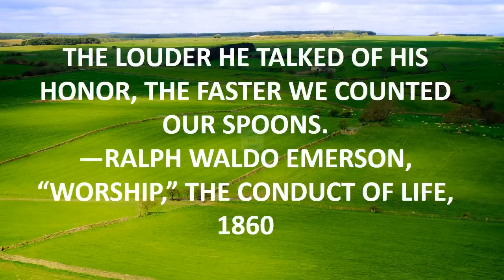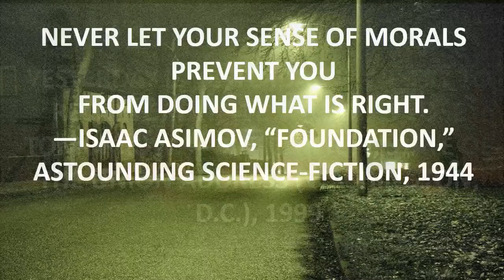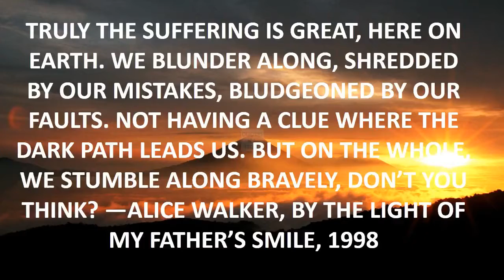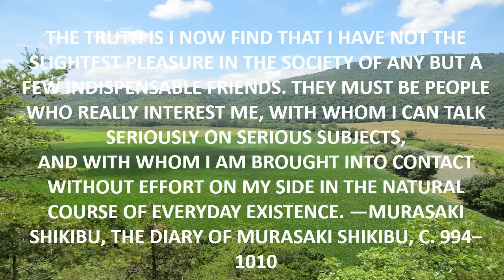funny hot quote weather